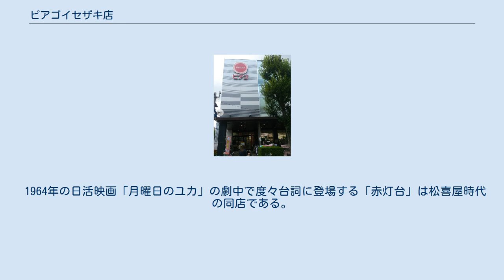ピアゴイセザキ店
ピアゴイセザキ店（ピアゴイセザキてん）は、かつて神奈川県横浜市中区伊勢佐木町に所在し、ユニー株式会社が運営していたショッピングセンターである。
立地的に、かなり古くからの歴史を有する店舗を建替えて再開店していた。
 横浜市の由緒ある繁華街、「伊勢佐木町商店街」の中にあるショッピングセンターで、歩行者天国となるメインストリートに面していた。
駐車場を設置しておらず、近隣には大型スーパーマーケットが少ないこともあり、近隣の高齢者の利用が多く、食料品売場を中心に比較的終日にわたって賑わいを見せる店舗であった。
 店舗は建て替えられ、2015年（平成27年）7月1日にプレオープンし、同月3日にグランドオープンしていた。
 新店舗は、鉄骨造地上3階建て。
食料品フロアはユニー初の2層化店舗とし旧店舗比3割増に拡大。
外国人や単身世帯が多い商圏客層に対応していた。
 2020年（令和2年）8月9日をもって閉店している。
閉店後の跡地利用は未定となっているが、翌年早春から建物が解体されている。
 ※2015年（平成27年）7月時点 旧店の特筆すべき事項として、ユニーの前身「ほていや」（創業地は伊勢佐木町）によって、1969年（昭和44年）に継承開店された店舗であり、さらにその前身は、1919年（大正8年）呉服店として創業。
戦後、百貨店に業態転換し、屋上にあった赤色の灯台を模した構築物から、通称“赤トーダイ”と呼ばれた「松喜屋」である。
 松喜屋は、1968年（昭和43年）に百貨店からGMSに業態変更している。
しかし、スーパー経営のノウハウが少なく近隣に同業他社の進出が噂されたため、競争力の行き詰まりを感じてノウハウ豊かなほていやに株式を売却。
松喜屋は同社の子会社となり、同店のデベロッパーとして会社存続したが、1976年（昭和51年）8月にユニーに吸収合併されている。
松喜屋からほていや時代にかけて、屋上には遊戯施設が設けられていた。
 建物は百貨店風の雰囲気を漂わせ、1957年（昭和32年）からの建物を増改築しているとみられており、建物の基幹部分は築50年を超えていた可能性がある。
当然、建築基準法の耐震基準が強化以前の建物であり、老朽化が進んだことにより、2013年（平成25年）8月18日をもって閉店し、翌年8月から建替え店舗（3階建て）の建設に着手している。
 1964年の日活映画「月曜日のユカ」の劇中で度々台詞に登場する「赤灯台」は松喜屋時代の同店である。
 ※2013年（平成25年）6月時点